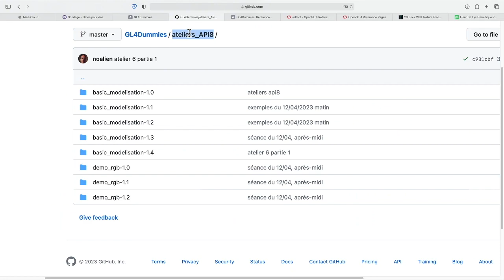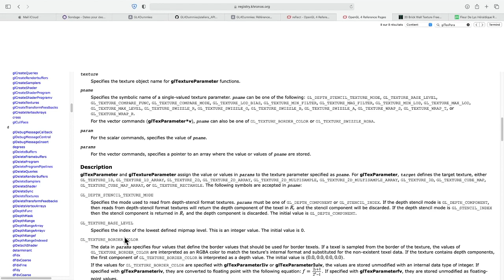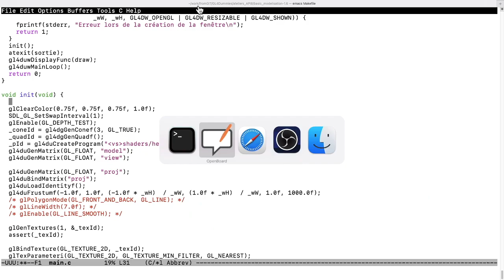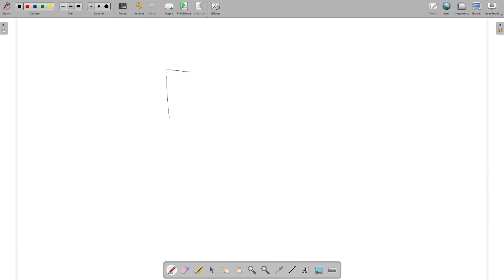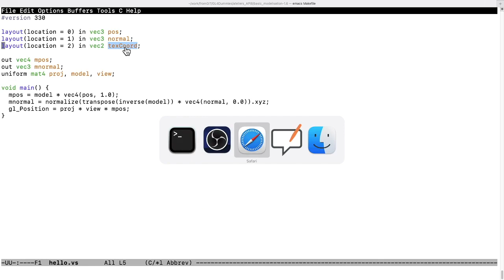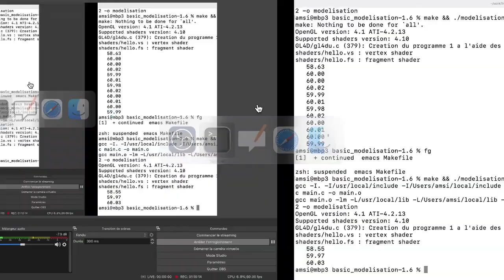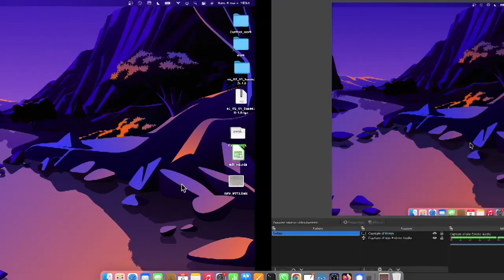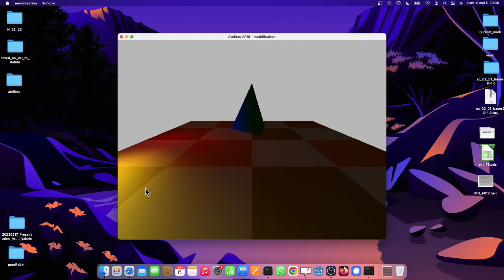Ateliers API8 2023 - Séance 08 - Introduction aux textures, GL4Dummies/OpenGL, GLSL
Huitième séance des ateliers API8 7ème édition, 2023) lors de laquelle j'introduis les textures et leur utilisation dans le pipeline de shaders.
Cet atelier est basé sur la bibliothèque GL4Dummies/OpenGL/SDL2.